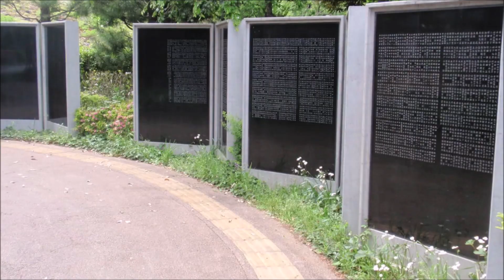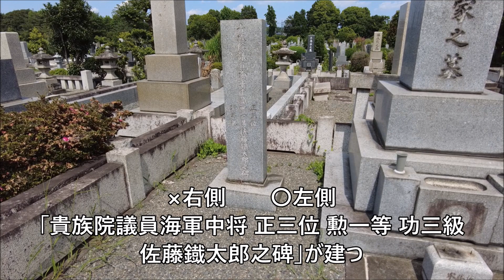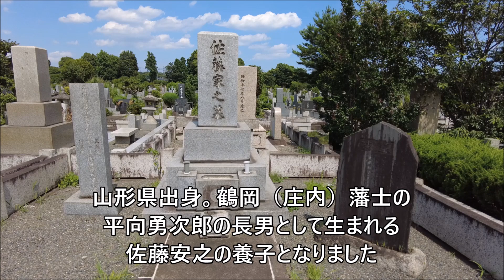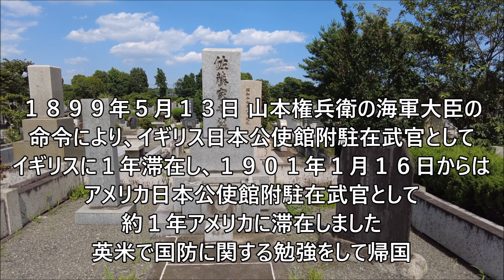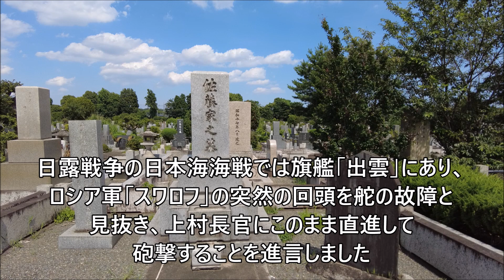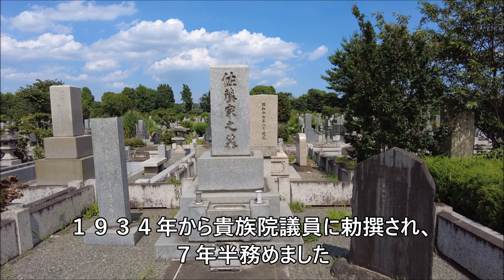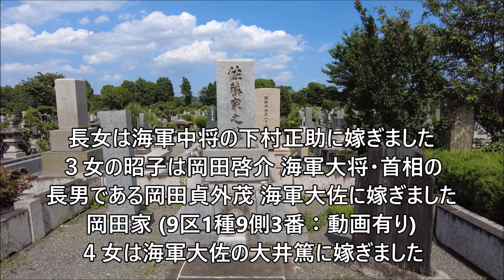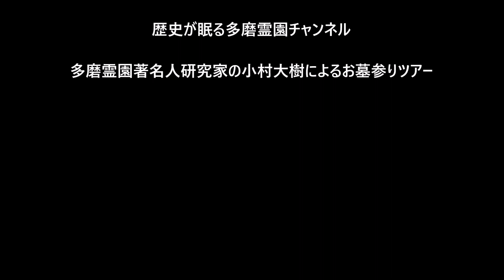第４６４回 陸軍に嫌われた海主陸従論者 並みの大将よりも有名な中将として海軍随一の理論家 佐藤鐡太郎 お墓ツアー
佐藤鐡太郎　さとう　てつたろう
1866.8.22(慶応2.7.13)～1942.3.4(昭和17)
明治・大正期の海軍軍人(中将)、陸軍に嫌われた海主陸従論者
並みの大将よりも有名な中将として海軍随一の理論家『帝国国防史論』

■過去動画
サイトはコチラ